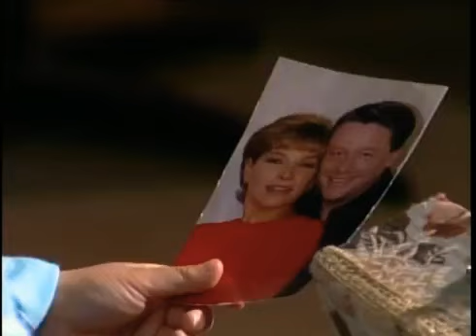Maria Belen CAPITULO 22 PARTE 1